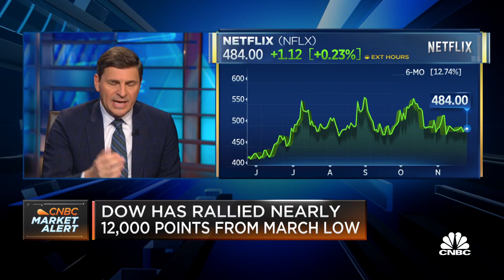ViacomCBS to sell Simon & Schuster to Penguin Random House owner for $2.175 billion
ViacomCBS announced Wednesday that it would sell publishing company Simon & Schuster to the owner of Penguin Random House in a deal worth $2.175 billion. CNBC's David Faber reports.